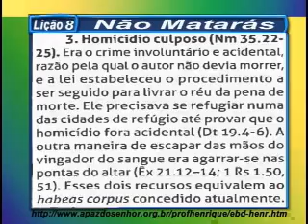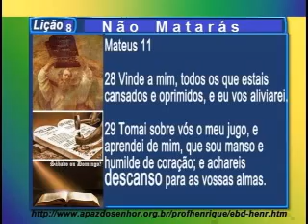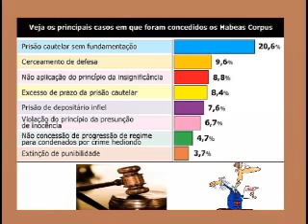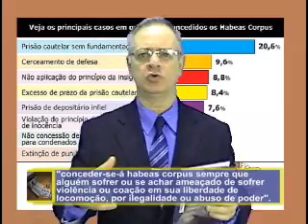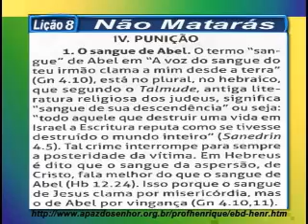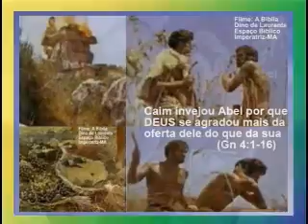Lição 8 – Não Matarás, 4 parte, 1Tr15, Ev Henrique, EBD NA TV, CPAD